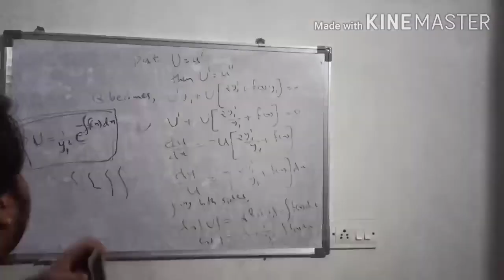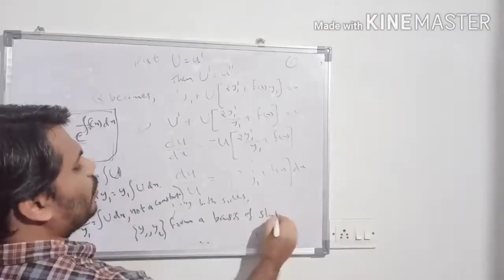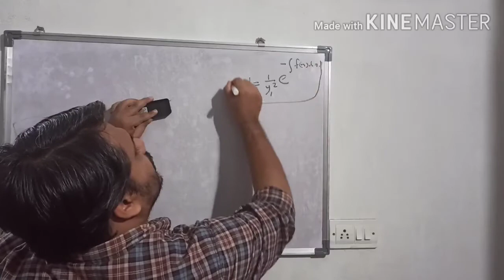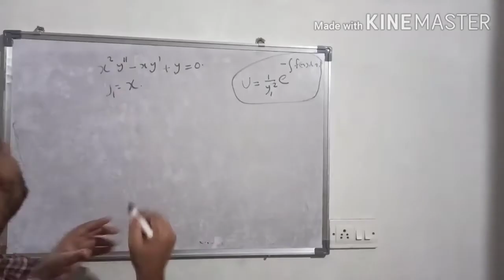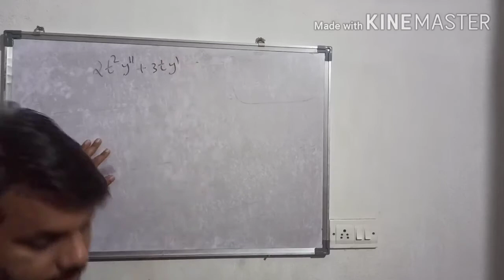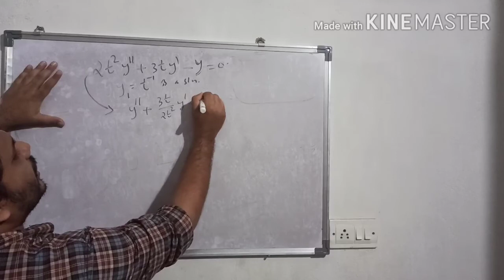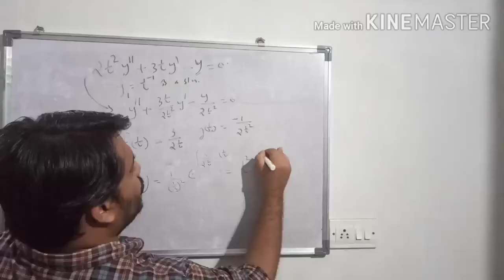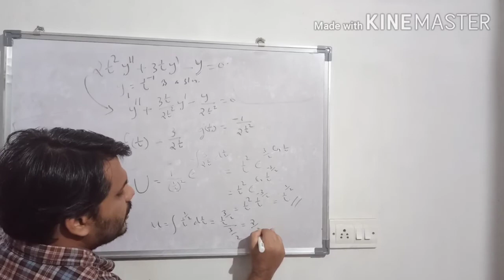Solution of 2nd order D. E 4